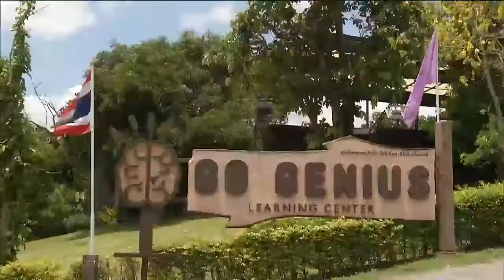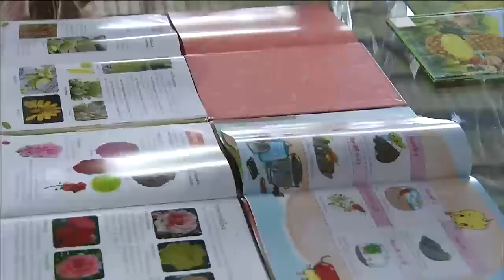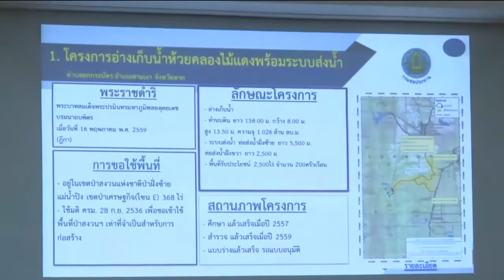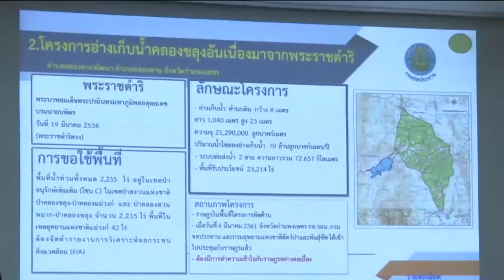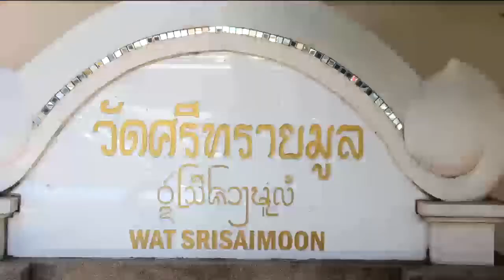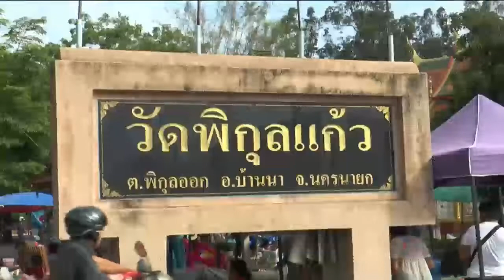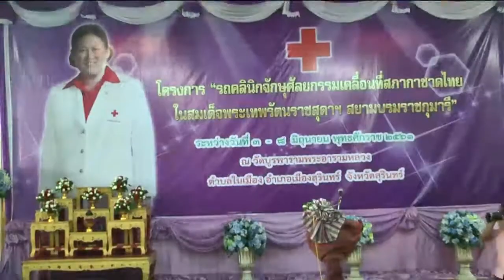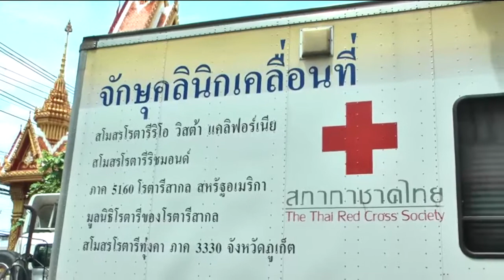ข่าวพระราชสำนัก 5 มิ.ย.61